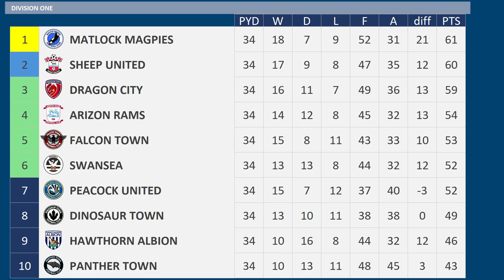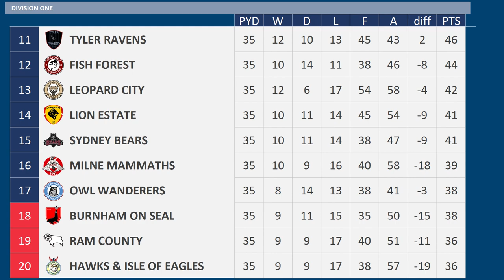2023 - 2024 Division Two MD35, Burnham on Seal v Matlock Magpies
Matchday 35 of the 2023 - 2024 Division Two season between Burnham on Seal & Matlock Magpies

Burnham on Seal are 19th
Matlock Magpies are 1st

Burnham on Seal:-
9 matches without a win

Matlock Magpies:-
Just 1 win from previous 5 matches
Jonjoe Kenny Suspended

Burnham on Seal, 3rd Division Three (promoted)
Matlock Magpies, 4th Division Two

BURNHAM ON SEAL Squad
K Jonathan Bond
K Michael McGovern
RB Stefano Sabelli
RB Tendayi Darikwa
CB Chris Mepham
CB Terence Kongolo
CB Jarrad Branthwaite
CB Linus Wahlqvist
LB Andreas Poulsen
LWB Enda Stevens
DM Ryan Ledson
DM Eboue Kouassi
CM Dan Gosling
CM Jake Forster-Caskey
LM Junior Hoilett
LM Joel Randall
AM Emiliano Marcondes
RW Isaac Mbenza
RW Duane Holmes
ST Carlos Strandberg
ST Julien Ngoy
ST Daniel Butterworth
RWB Tariq Lamptey - Loan move from Monkey Town
CB Jan Bednarek - Loan move from Rat Rangers
LM Ryan Fraser -  Loan move from Unicorn United
AFC Bournemouth

MATLOCK MAGPIES Squad
K Thomas Kaminski
K Alex Bass
RWB  Mahlon Romeo
RB Jonjoe Kenny
CB Adam Webster
CB Pawel Dawidowicz
CB Matt Clarke
CB Jack Whatmough
LB Layvin Kurzawa
LWB  Ryan Giles
DM Victor Wanyama
DM Aaron Morley
RM Patrick Roberts
CM Ryan Jack
CM Sondre Tronstad
RW Ianis Hagi
LM Arber Zeneli
LW Charlie Kirk
AM Leonardo Bittencourt
ST Neal Maupay
ST Jonathan Burkardt
ST Tyler Walker
Portsmouth